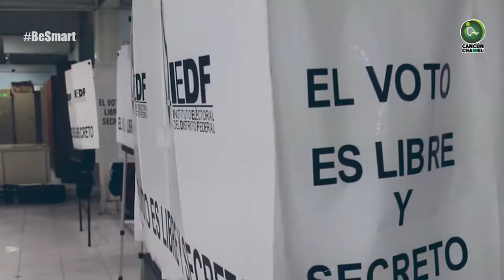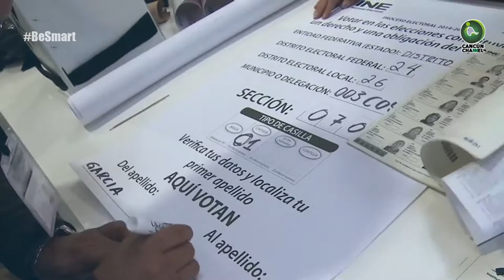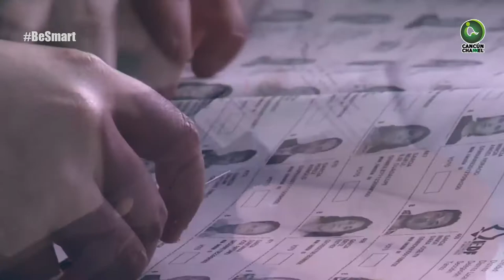BANDERAZO RUMBO AL 2 DE JUNIO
Videcolumna Carlos Guillén

Del 15 de enero inician las precampañas y del 15 de abril al 29 de mayo inician las campañas electorales, 30 de mayo la veda electoral y el 2 de junio la jornada electoral para renovación de las diputaciones locales